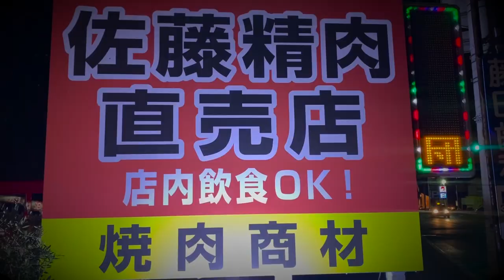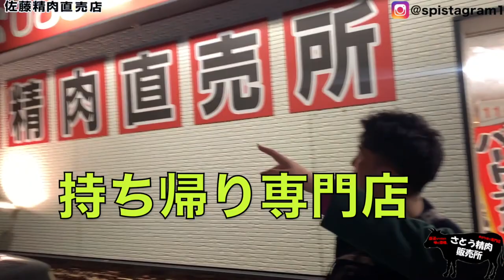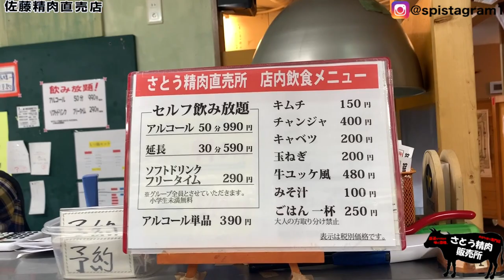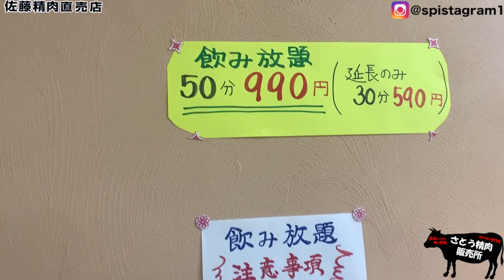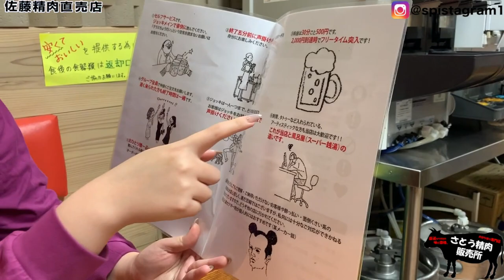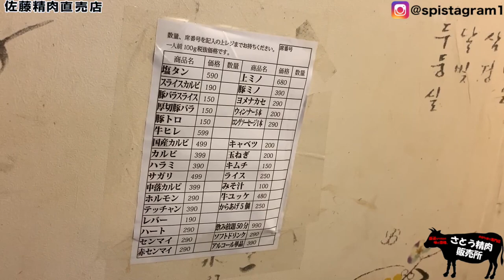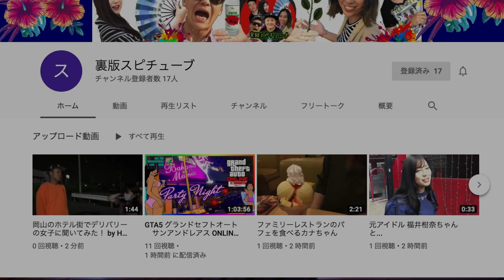岡山県で一番安い焼肉店 大食い女大暴れ！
さとう精肉直売所
岡山県岡山市南区妹尾865

営業時間

10:00(店内飲食は11：00から可)～22:00(L.O.21:30)
火曜日定休日